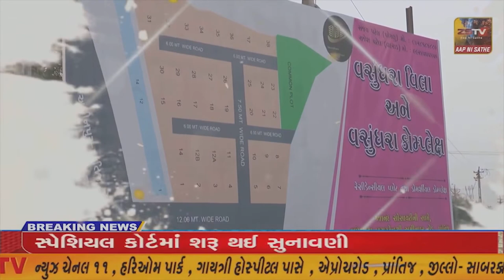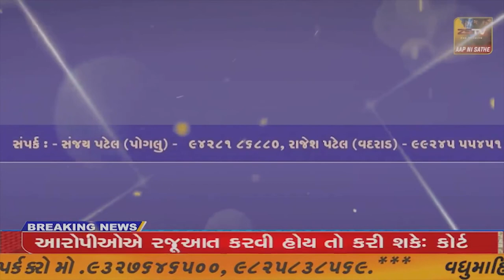ગુજરાત રાજ્ય કર્મચારીઓને પડતર માંગણીઓને લઈને આજથી સરકાર સામે ટ્વીટર અભિયાન શરૂ કર્યું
હિંમતનગર ગુજરાત રાજ્ય કર્મચારીઓને પડતર માંગણીઓને લઈને આજથી સરકાર સામે ટ્વીટર અભિયાન શરૂ કર્યું//ZSTVNEWS//